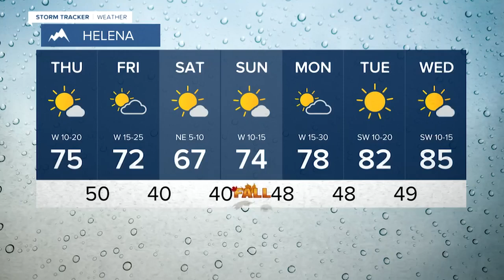Record Breaking Rainstorm